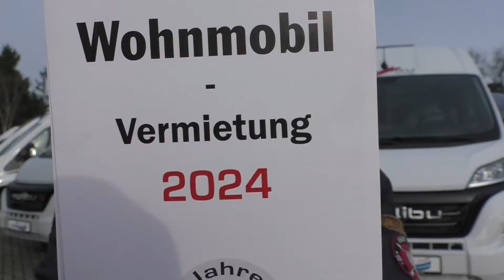Vermietung Activity Prime Class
In unserer Vermietung haben wir verschiedene Kategorien, unter anderem die Activity Prime Class. Diese möchten wir euch heute in diesem Video einmal vorstellen.